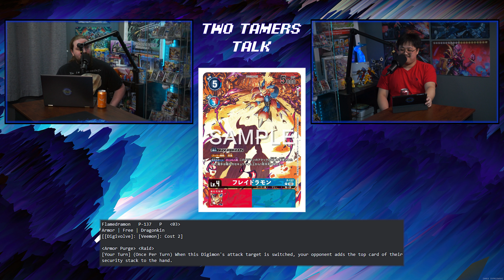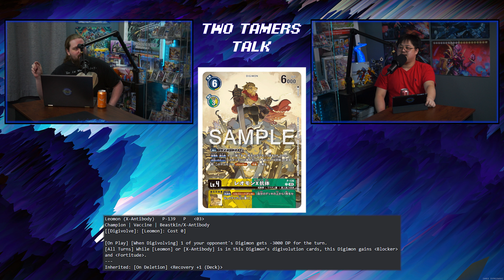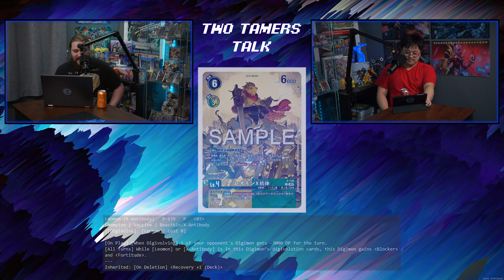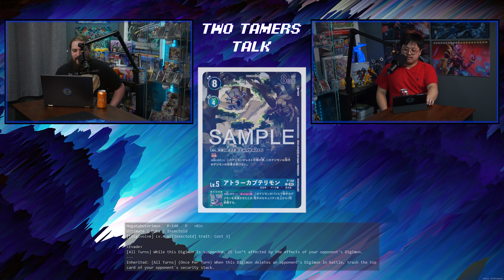Two Tamers Talk - Episode 80 (Training For Big Events, and Major Reveals!)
Welcome back everyone! Today, we have another awesome pairing! Jeff is back and joined by none other than Justin! Join them as they talk about how to prepare for a big tournament and what makes a great deck and a great Digimon Player!

We are officially live on Instagram!

Come hang with us in Wayward City Game's discord!

Check us out on Facebook for a ton of cool behind the scenes actions: